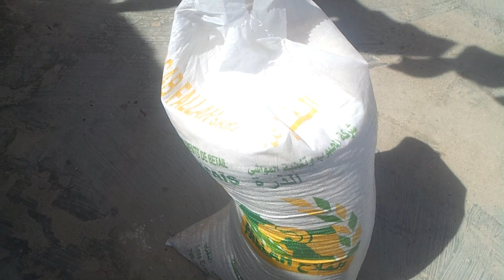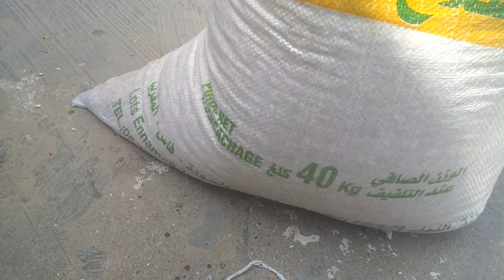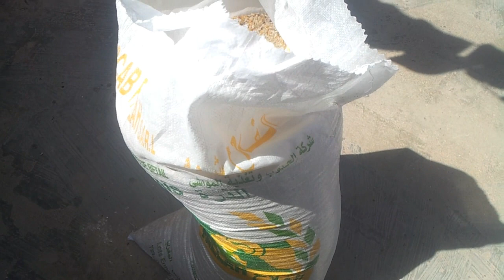علف إقتصادي لتسمين الأرانب بسرعة الصاروخ // طبيعي و جد فعال